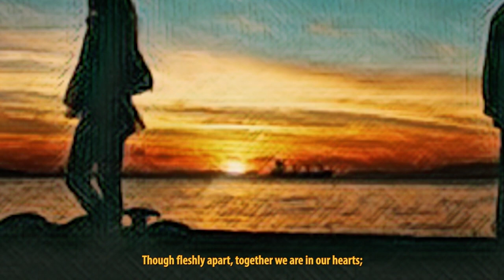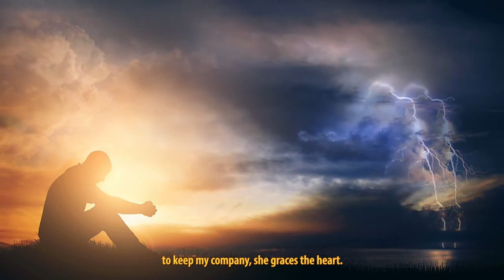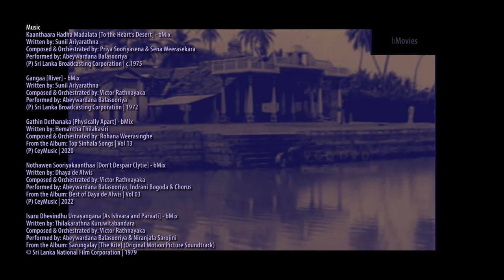All About Ăbey | A Memorial to Abeywardana Balasooriya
Immensely popular among the youth, Abeywardana Balasooriya was a mainstay of the brainy ballad in Sinhala music, until his untimely death in 2010. Frequently duetting with his spouse, Niranjala Sarojini, he was as enchanting as to exact memorable melodies for his prolific repertoire in the 70s and 80s from the prominent composers of the day. Although many of the reprises in the flagging, latter years of his career were tarnished by a misguided predilection to Western instrumentations, he remains deservedly beloved in Sri Lankan music, being dearly missed by his fans.

Polar Brown
For bMovies
‘infinite imagination’™

Music
Kaanthaara Hadha Madalata [To the Heart’s Desert] - bMix
Written by: Sunil Ariyarathna
Composed & Orchestrated by: Priya Sooriyasena & Sena Weerasekara
Performed by: Abeywardana Balasooriya
(P) Sri Lanka Broadcasting Corporation | c.1975
bMix: (P) bMusic | 2023

Gangaa [River] - bMix
Composed & Orchestrated by: Victor Rathnayaka
(P) Sri Lanka Broadcasting Corporation | 1972

Gathin Dethanaka [Fleshly Apart] - bMix
Written by: Hemantha Thilakasiri
Composed & Orchestrated by: Rohana Weerasinghe
From the Album: Top Sinhala Songs | Vol 13
(P) CeyMusic | 2020

Nothawen Sooriyakaanthaa [Don’t Despair Clytie] - bMix
Written by: Dhaya de Alwis
Performed by: Abeywardana Balasooriya, Indrani Bogoda & Chorus
From the Album: Best of Daya de Alwis | Vol 03
(P) CeyMusic | 2022

Isuru Dhevindhu Umayangana [As Ishvara and Parvati] - bMix
Written by: Thilakarathna Kuruwitabandara
Performed by: Abeywardana Balasooriya & Niranjala Sarojini
From the Album: Sarungalay [The Kite] (Original Motion Picture Soundtrack)
© Sri Lanka National Film Corporation | 1979

Imagery
Lonely Man with a Cat | Courtesy of Free Creative Footage Library | YouTube | 2021
Alone Man | Top 11 Videos | Courtesy of NoCopyrightVideos | YouTube | 2021
A Lonely Old Man Alone | Courtesy of Stock Footage Collection | YouTube | 2022
Extreme Closeup on Blue Eyes | Courtesy of Visual Effects |YouTube | 2023
Earth’s Greatest Spectacles (Excerpts) | Courtesy of BBC Natural History Productions | 2016
Weather (Excerpt) | Courtesy of bMovies | 2023
The Beauty of Sunflower | Courtesy of Spectacular Nature | YouTube | 2021
Sunflower Field 4K | Courtesy of Free Stock Video | YouTube | 2022
Time Lapse Video of Sunflowers | Video Library | YouTube | 2021
Sad Couple | Sad Background | Sad Girl | Courtesy of Vedan Media | YouTube | 2020 | 2021
Romantic Couple Silhouette | Video for Need | YouTube | 2022